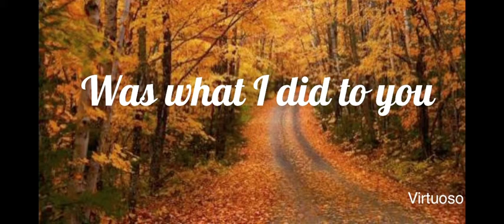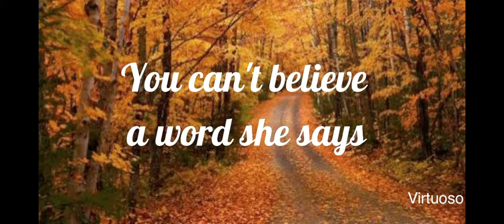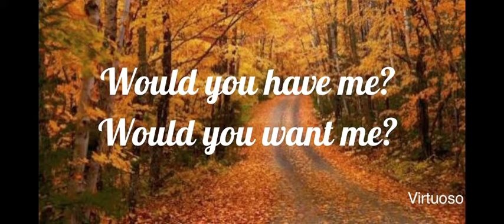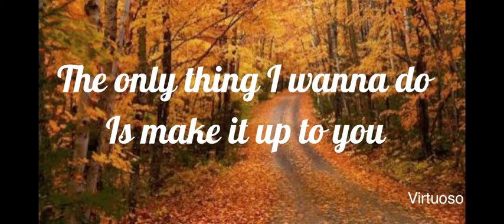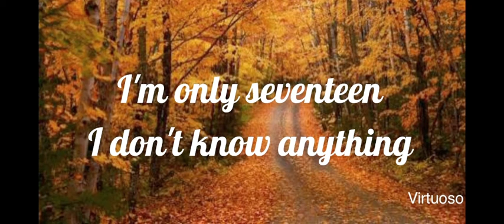BETTY - Taylor A. Swift (Lyrics)